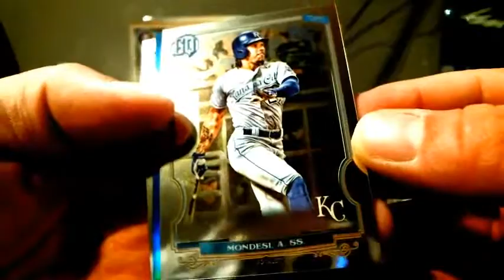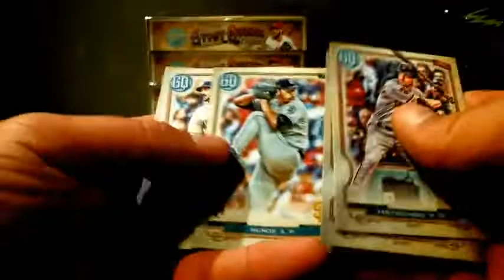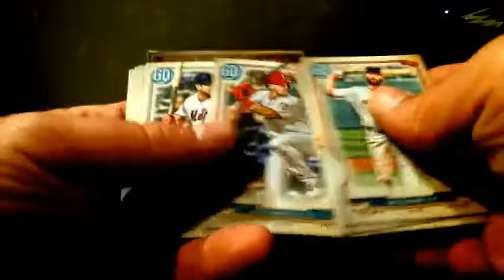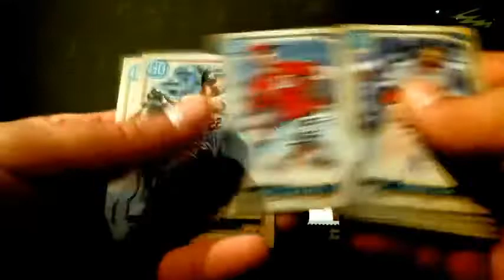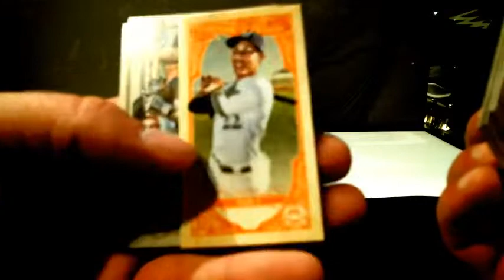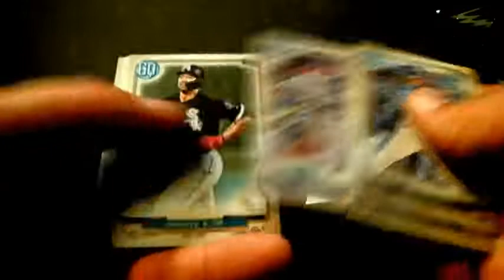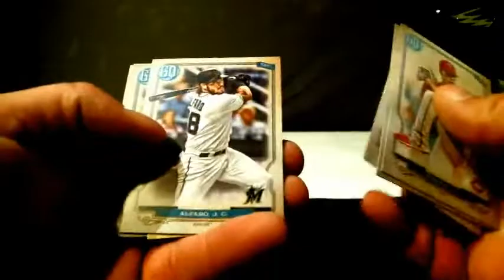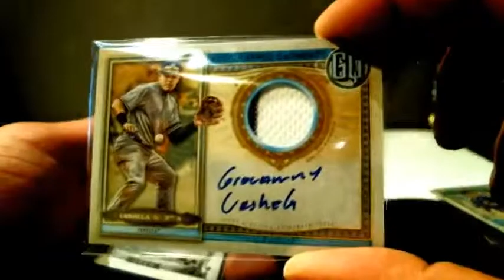2020 Topps Gypsy Queen 5 Box 1/2 Case Hobby Break #2